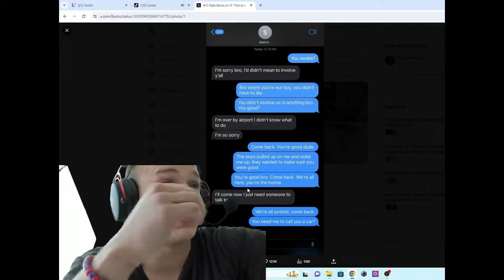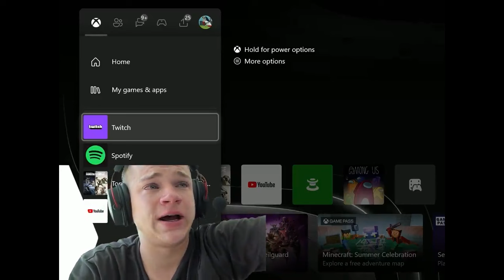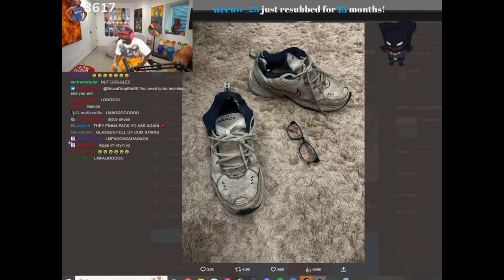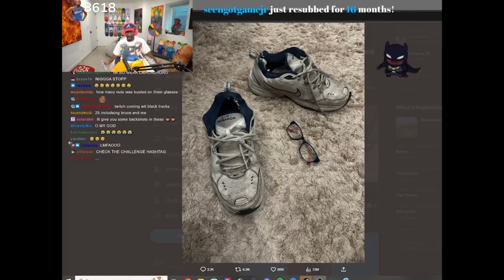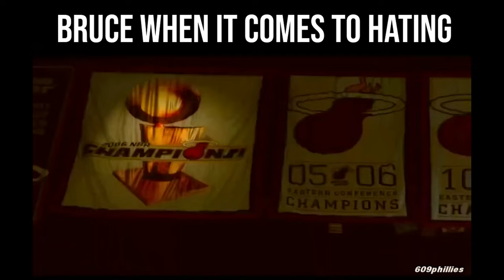The Sketch Drama is Sad...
Sketch recently admitted to doing an only fans in which two big streamers decided to talk down on him for clout. sneako and brucedropemoff.